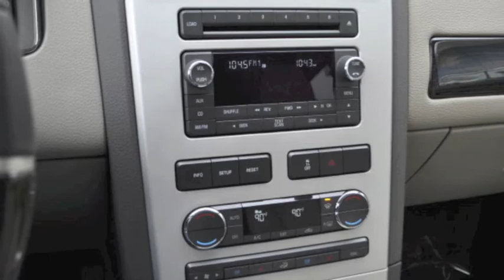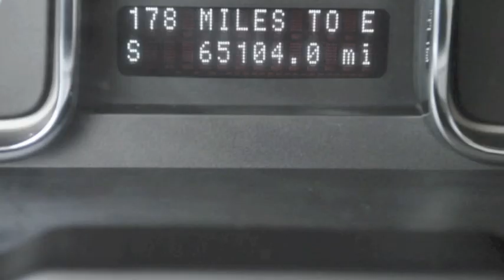2009 Lincoln MKX AWD -- White Platinum Tri-Coat -- $19,900